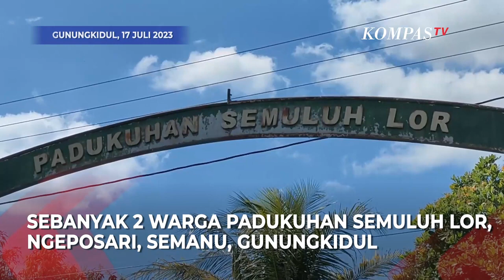2 Warga Gunungkidul Alami Gejala Mirip Antraks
GUNUNGKIDUL, KOMPAS.TV-   Brandu lagi, 2 warga Gunungkidul alami gejala mirip antraks.

Diketahui sejumlah dua korban tersebut mengalami gejala mirip antraks, setelah mengonsumsi daging kambing dari kegiatan Brandu di desa setempat.

Luka yang terlihat di lengan warga tersebut mirip dengan gejala antraks. Keduanya adalah suami istri warga Padukuhan Semuluh Lor, Ngeposari, Semanu, Gunungkidul.

Selanjutnya 15 warga diambil sampel darahnya untuk dilakukan pengujian. Selain itu sampel tanah juga sudah diambil untuk pemeriksaan lebih lanjut.